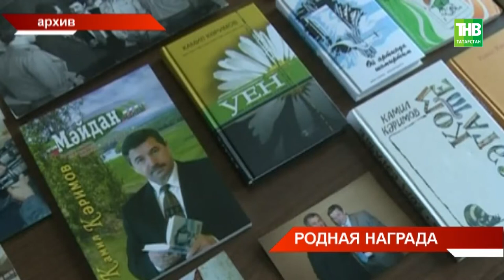Премию Тукая вручили в день рождения татарского классика - ТНВ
В день рождения татарского классика - награда его имени. Премию Тукая - одну из самых престижных в области литературы и искусства в республике сегодня вручил Президент. Лауреаты этого года - татарский писатель Камиль Каримов, художник Михаил Кузнецов и творческая группа компании «Таттелеком». Что их объединяет и как они шли к награде?

Таяну ноктасы. В эфире: пн, вт, ср, чт - 19:00

7 дней. В эфире: вс - 19:30, 21:30

Координаты:
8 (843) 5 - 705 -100